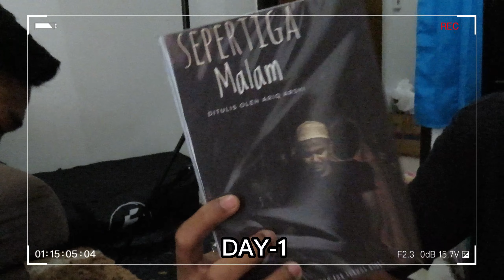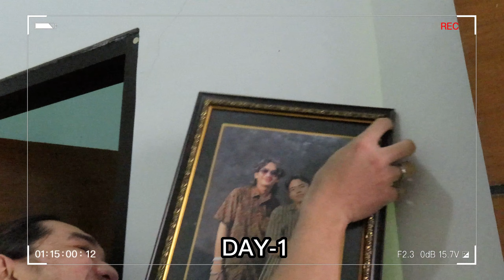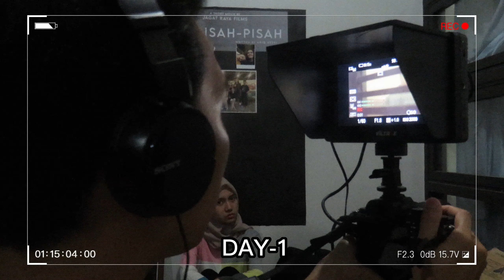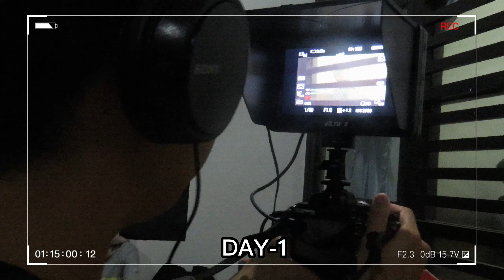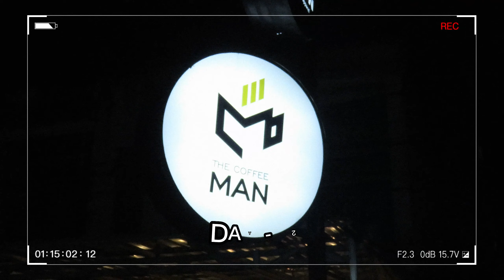Behind The Scenes TERPISAH - PISAH PART I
Keseruan Shooting Film Pendek Terpisah-pisah
Kisah dibalik proses Produksi Film Pendek Terpisah-pisah

Behind The Scenes FILM PENDEK TERPISAH - PISAH PART I
BTS dan Bloopers Proses Pembuatan Film Pendek Terpisah-pisah

Camera BTS : Satria DP
Camera Bloopers : Idim Kato
Edit By : Ariq Arsyi

Thanks To :
The Coffe Man
Diatonika Entertainment
Orijine Cafe
Fatiah Syarief
Maxim
Samarinda Square
Toko Buku Azis

Dan Semua Pihak yang telah membantu Proses Shooting Film Pendek Terpisah Pisah

Saksikan Film Pendek Terpisah Pisah
Di Jagat Raya Films @jagatrayafilms